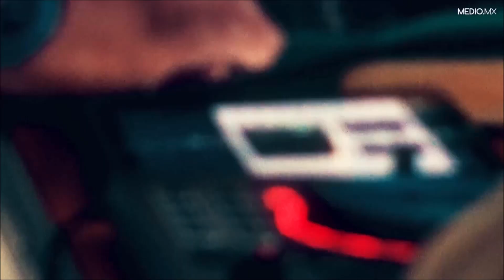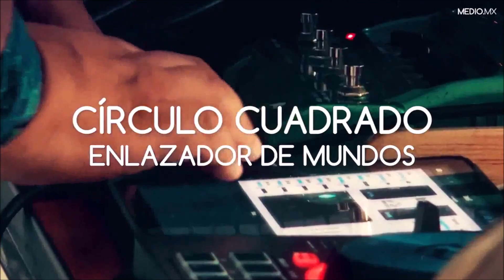PERSONAS NO GRATAS 1270 ENTREVISTA OSOXE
De Aguascalientes Ags.
OSOXE MULUK

Músico, dj, productor y promotor cultural. Originario de la ciudad de Guadalajara, Jalisco. México. Desde el año 2004 radica en la ciudad de Aguascalientes, Ags. México.
Comenzó influenciado por un sonido urbano, breakbeats, ahora denominado Bass Music. Activo desde 2001 con el Colectivo 963, que más tarde se convertiría en Techkilla Recordings en 2003. Iniciador del movimiento de Drum and Bass en la ciudad de Guadalajara. En el año 2006, funda en Aguascalientes el Colectivo Audio - Visual Chak Ek y la organización Reevolución Arte. A partir del año 2011, dedica su producción a experimentos sonoros dando inicio a varios proyectos de esa índole, vinculando los sonidos ancestrales, etno-electrónica, world music y sesiones de improvisación con músicos de diferentes áreas. Osoxe Muluk & Zuvuya es el compilado de todos los sonidos que ha trabajado a lo largo de más de 10 años de productor, presentándose con el formato de full band - live act.
Mixtapes & EPS:

001-In the shadow of the moon (2009), Missile One (2010), Fluye (2010), Only Human (2011), Days of Thunder (2012), Counting in the Storm (2013), The Seed - Chapter 01 & 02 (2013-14), Missile 2wo (2015), Missil3 (2016), Lightning is the way-Chapter 01 & 02 (2017), Resistance (2018), Ethos (2019), Missile 4our (2020), Ethos II (2020), DuBear (2021), Missile V (2022), The Sound of Rain (2022).

Discos:

Baacab - Caminante del Cielo (2011)

Círculo Cuadrado - Uno Consciente (2015)

Shabda - Fuego+Tierra+Aire+Agua (2018)

Osoxe Muluk & Zuvuya - EP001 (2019)

Osoxe Muluk & Zuvuya - Ancestral (2021)

Charlamos via zoom con OSOXE